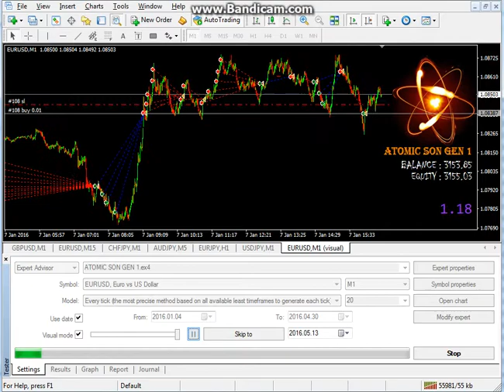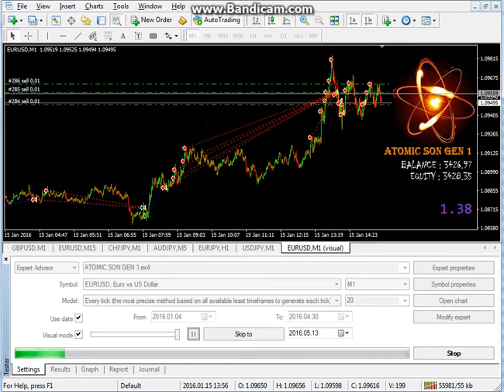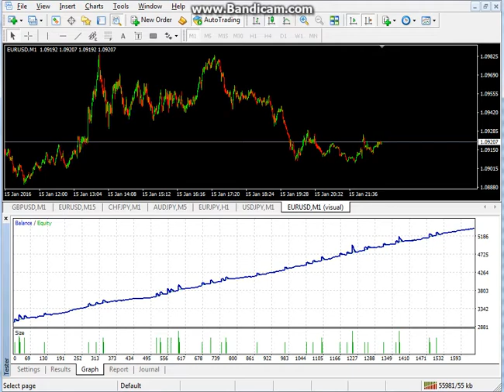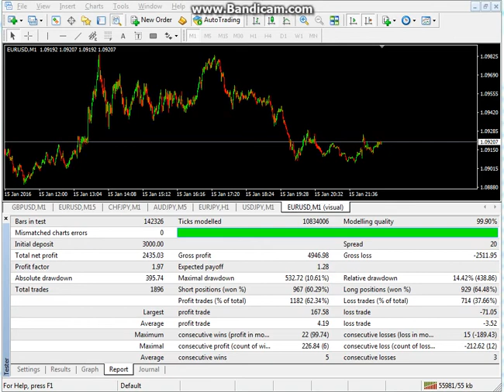Most Intelligence EA 2016 [ ATOMIC SON GEN 1 ]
If you want this EA, please email to me,